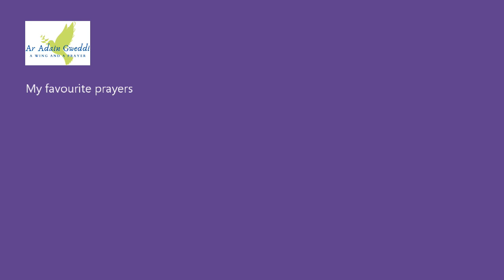Prayer Favourites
The Bishop of St Davids, Joanna Penberthy, rejoices in the Te Deum